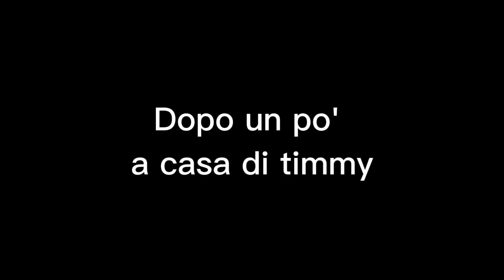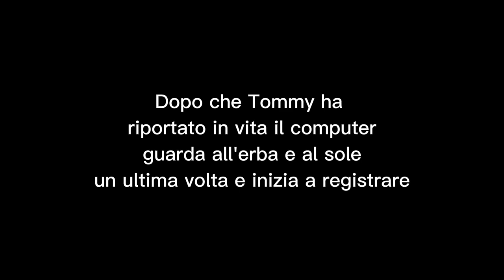Pov: bambini su YouTube😆